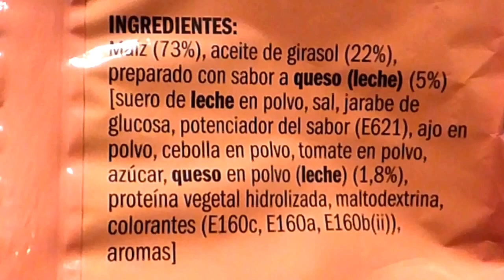Ifa Eliges Nachos Sabor Queso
Ifa Eliges Nachos Sabor Queso snack/aperitivo ingredientes